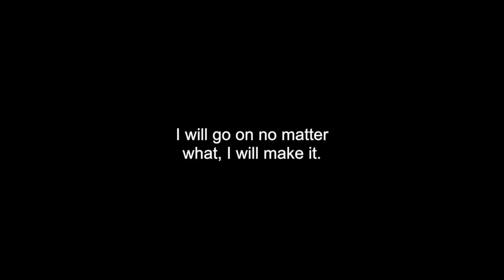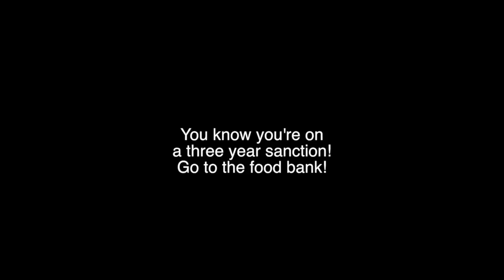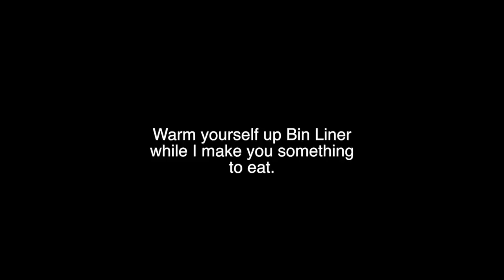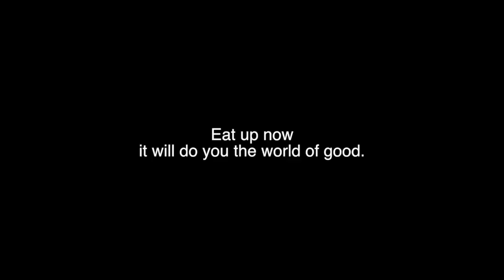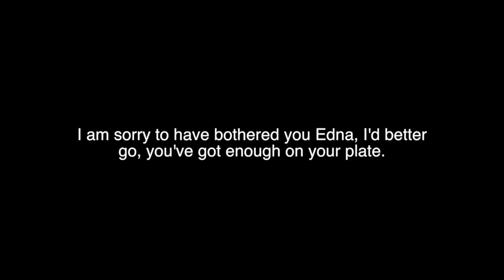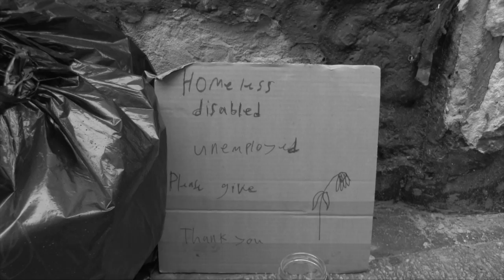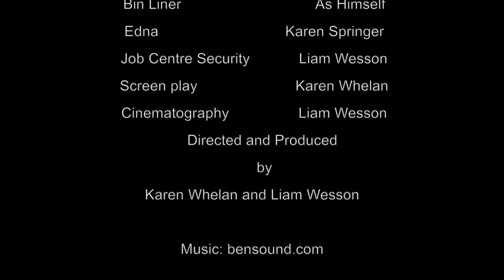Bin-Liner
A film made for WellRed Films by OpenEye Film.
'Bin Liner' 7 min 12 sec, pays special attention to the anonymity of poor people in Britain in 2016 and the paradoxical focus on the individual as the cause of their own poverty; as though poverty is an identity assumed through conscious choice by disabled, homeless, sick, low paid and unemployed people.
The focus on individuals' own responsibility for their difficulties has dominated public discussions about inequality in Britain for several decades, refusing to entertain any suggestion that people pass in and out of troubles throughout their lives, and ignoring the possibility that many of those problems may have been caused by the society in the first place:
Please watch 'Bin Liner,' a An OpenEye film for Wellred Films, on Vimeo or Facebook.